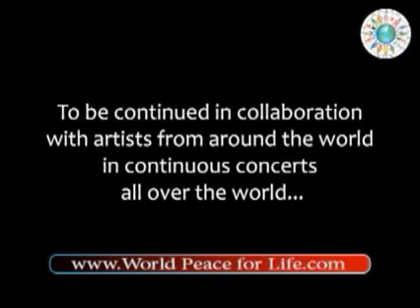(We Are All ONE)prince Ali-Howard mccrary-black cats-najam sheraz-sol vazqeuz-Helen-israeli band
World Peace for Life Concert, Presented by Prince Ali at the LA Convention Center, Los Angeles, California june 21st
with money super stars from all over the world.
new song.this song was performed life with few thousand of peoples from all over the world.
 Name: world peace for life-children of life.